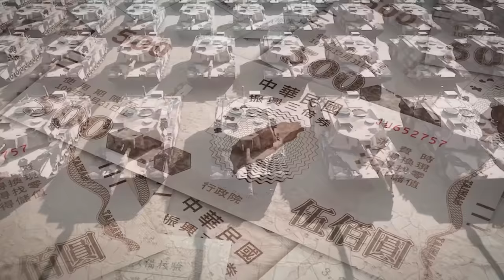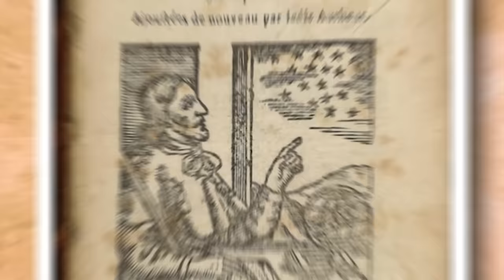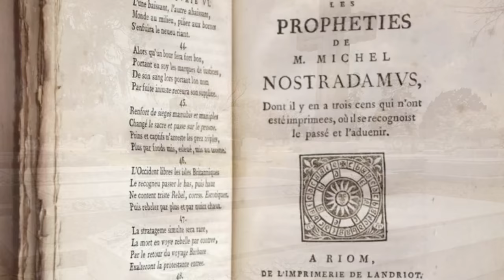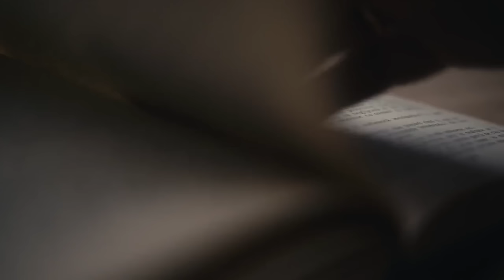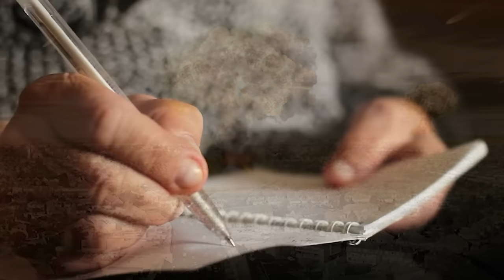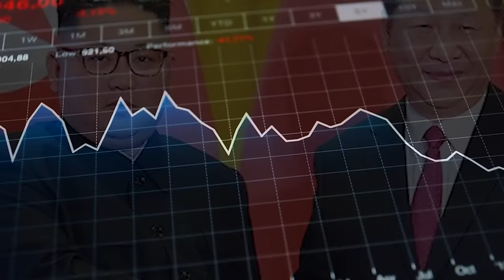Christians, WATCH THIS Before November 2024!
As 2024 unfolds, it's evident that the easy times are over, leading to a potentially precarious future. In today’s video we are about to reveal 10 biblical prophecies for 2024 that will shock you to the core!.

00:00 10 Biblical Prophecies
00:26 Prediction 1
01:16 Prediction 2
02:02 Prediction 3
02:44 Prediction 4
03:58 Prediction 5
05:39 Prediction 6
06:50 Prediction 7
07:32 Prediction 8
08:46 Prediction 9
09:31 Prediction 10